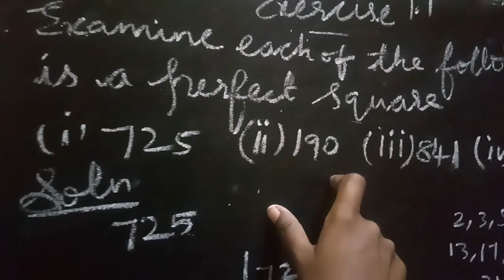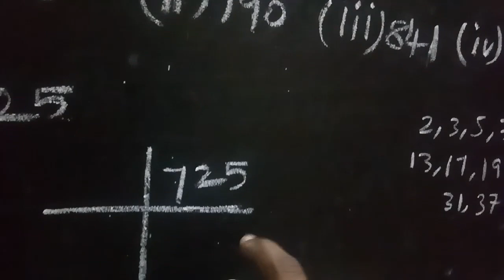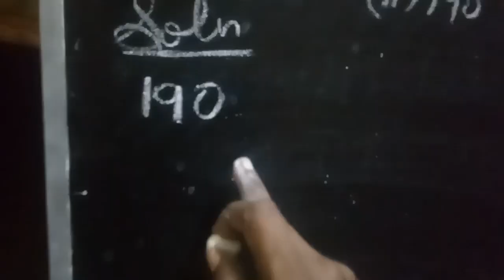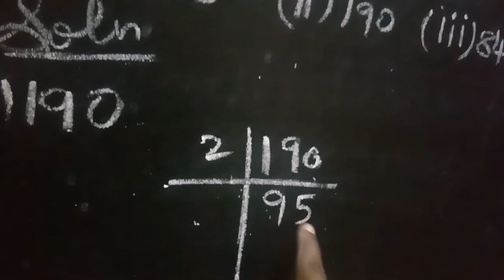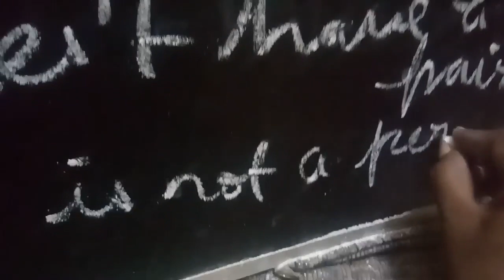8th std maths Samacheer Chapter 1 Numbers Exercise 1.4 sum 4 (i,ii) | T.N 8th maths 2020 - 2021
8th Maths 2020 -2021